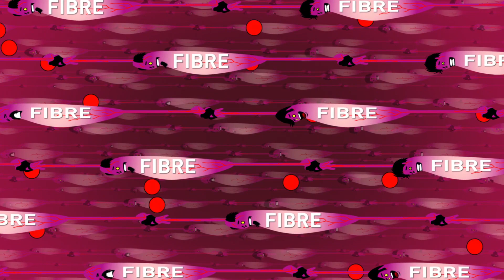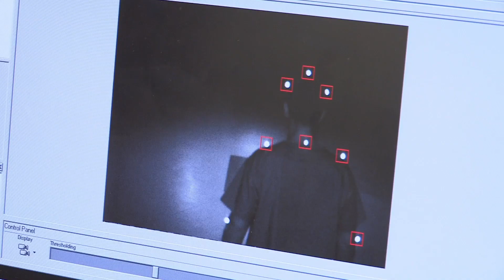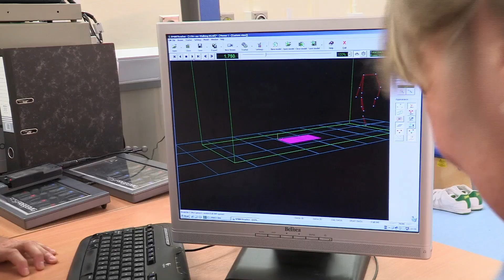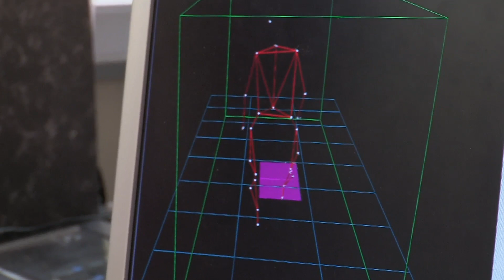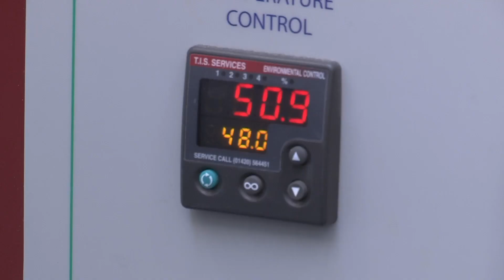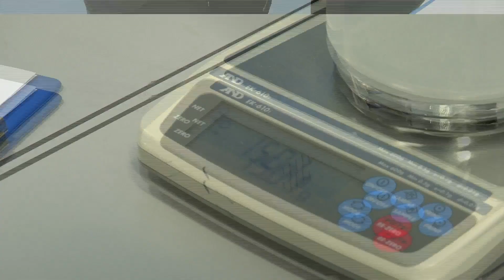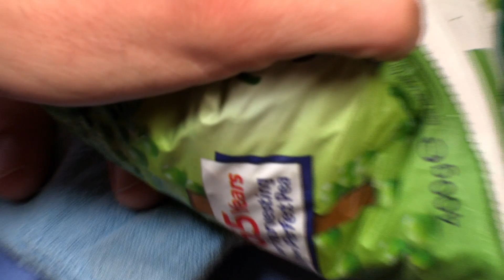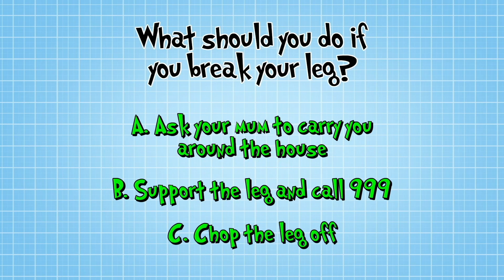Operation Ouch en Español - Misterios médicos | Experimentos emocionantes | Operación Ouch!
Acompaña al Dr. Chris y al Dr. Xand, mientras estudian los misterios médicos. ¡Sorpréndete con sus impresionantes experimentos!
Operation Ouch es un programa de ciencia para niños que está lleno de experimentos y aprendizajes biológicos. En este programa de televisión educativo, los hermanos gemelos Dr. Chris y Dr. Xand hacen experimentos científicos para niños, para explicar cómo funciona el cuerpo humano con sus diferentes partes y sistemas, y cómo los medicamentos y procedimientos médicos pueden ayudar. ¡Biología para niños en un formato divertido! ¡Aprende todo sobre órganos humanos, cortes, huesos rotos, cicatrices, alergias, hormonas, sueño, dientes, bacterias y mucho más!